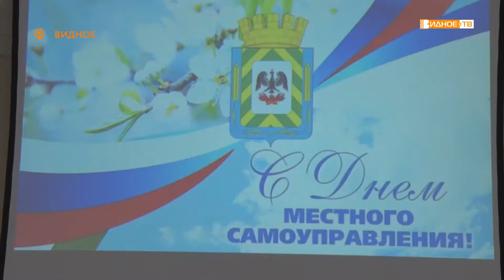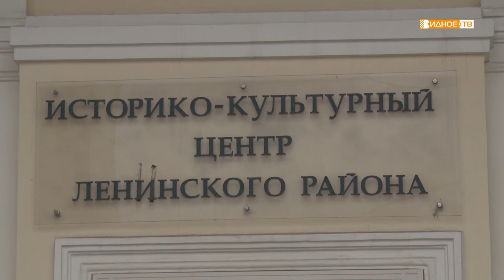НЕПРОСТАЯ МИССИЯ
День местного самоуправления отметили в муниципалитете. Он учреждён указом президента Российской Федерации в 2012 году. В Районном историко-культурном центре собрались те, кто посвятил свою жизнь работе на благо людей.